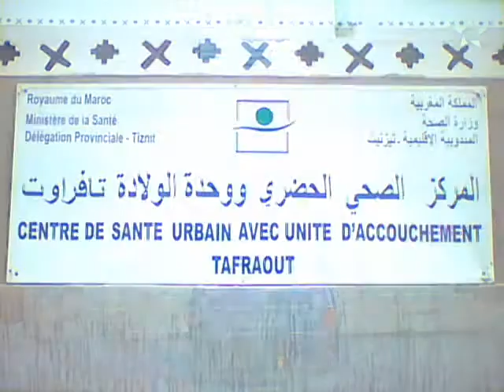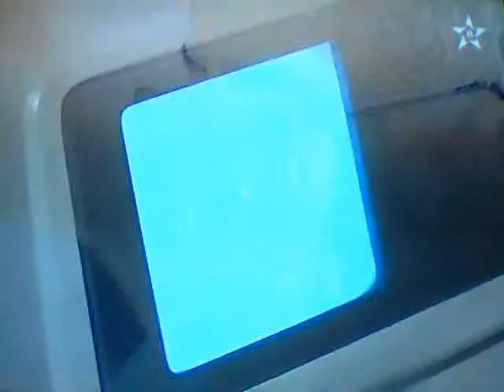قافلة طبية لفائدة ساكنة تافراوت